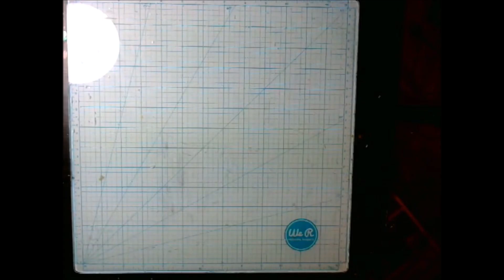Me and my ARTistic life